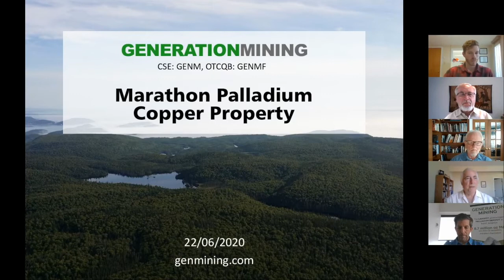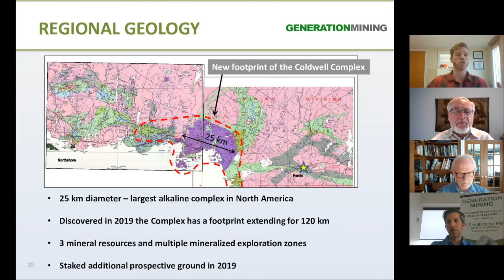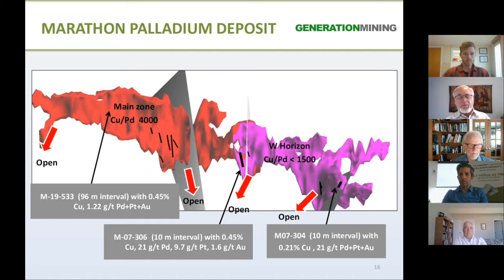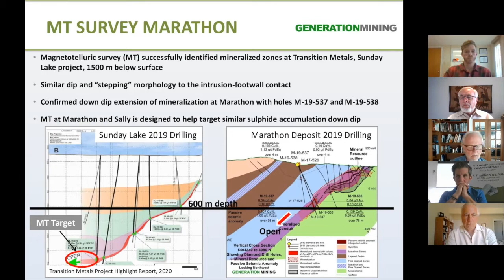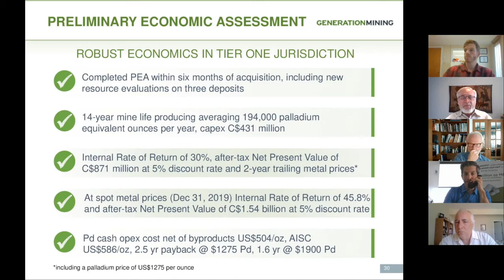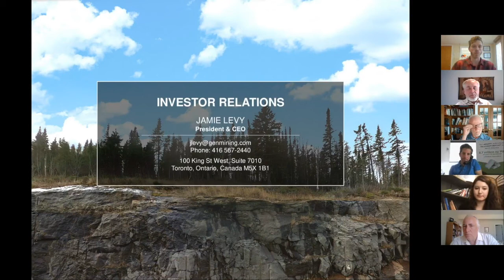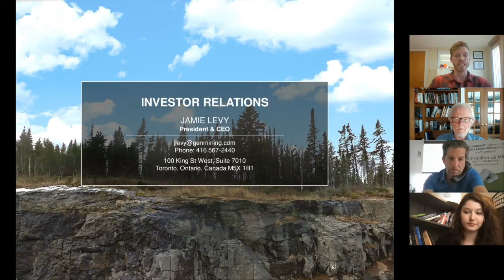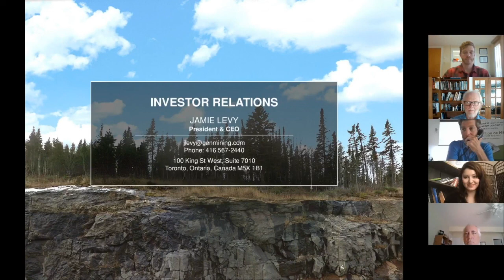Generation Mining (CSE: GENM) Webinar - June 22, 2020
Kerry Knoll, Executive Chairman, Jamie Levy, President and CEO, Rod Thomas, Vice President Exploration, John McBride, Senior Exploration Geologist and Phil Walford, Lead Geological Director lead a webinar detailing the company’s approach to exploration on the Marathon Palladium Project going forward. Generation Mining’s exploration efforts are currently focused on the discovery of massive sulphide PGE-Cu mineralization within feeder zone conduits responsible for disseminated PGE-Cu at the Marathon and Sally deposits in addition to completing concurrent feasibility studies to determine the economic viability of the near surface Marathon Palladium-Copper deposit.

Generation Mining is well financed for the next phases of work, including the upcoming feasibility study and the restart of the permitting process at the Marathon Palladium Project, with approximately $13.9 million in cash.